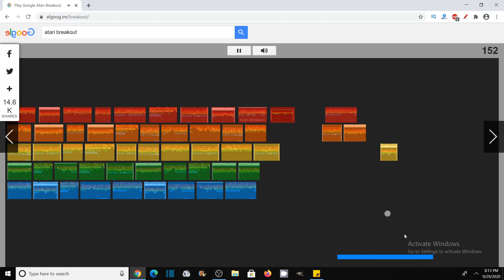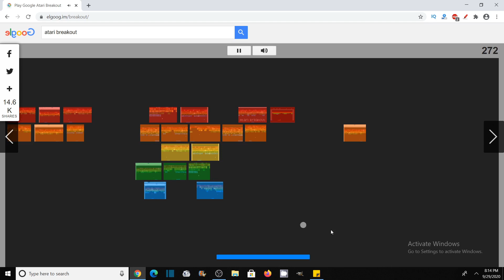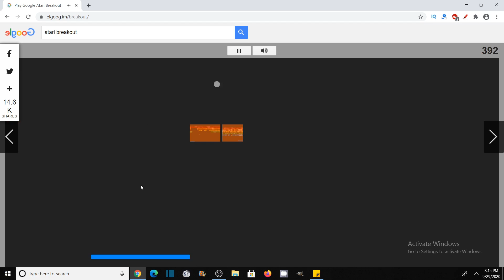Google Atari Breakout - Atari Breakout - Google Breakout - Play Breakout on Google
In this video you will enjoy the Google Atari Breakout Gameplay. Atari Breakout is one of my favorite game by google. To Play Breakout on Google all you need to do is, just type Atari breakout on google search and click on the first search result  - "Play google Atari Breakout" and enjoy the free online game by google.

Credits : Google